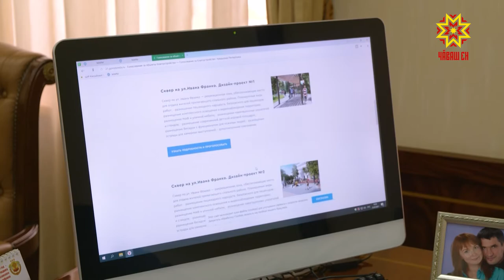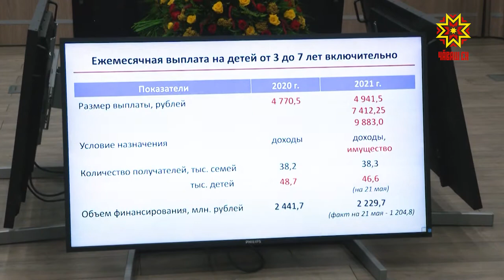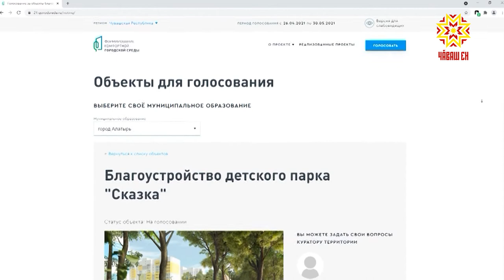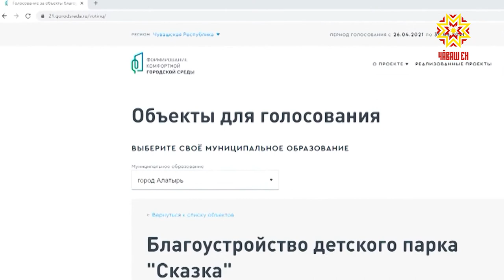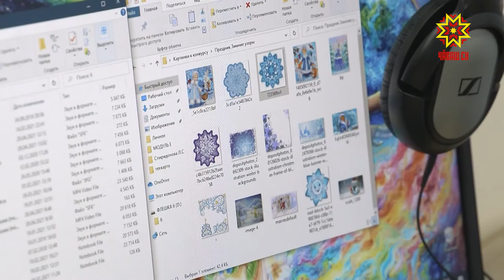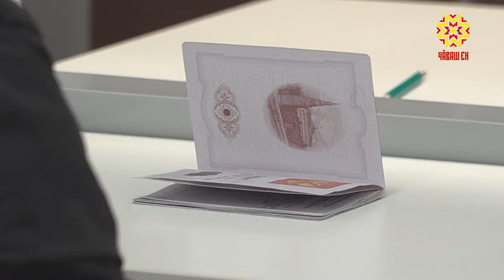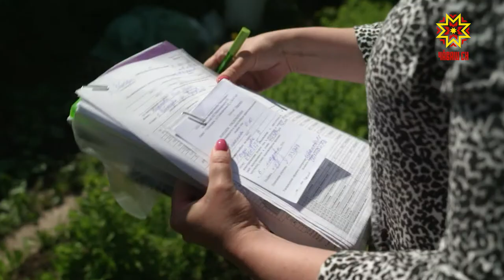Республика 25.05.2021 на чувашском языке. Вечерний выпуск